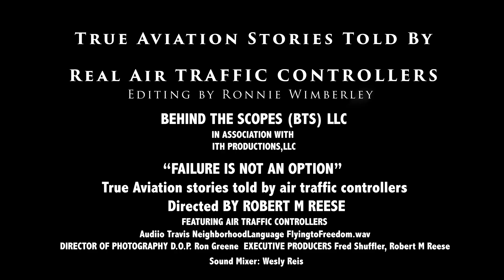Who Gives a Hoot!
Helping NASA train Astonauts.